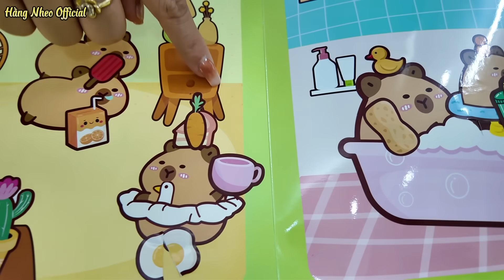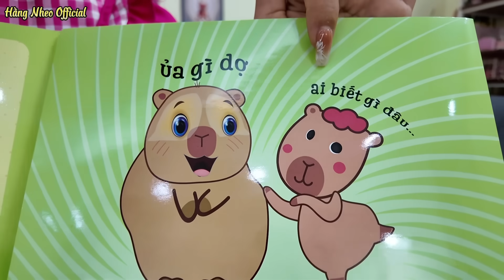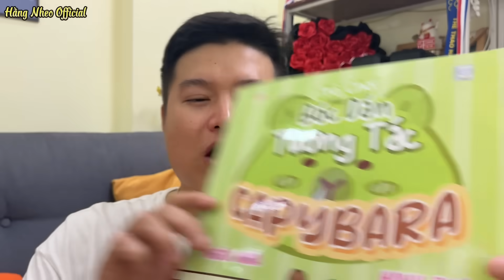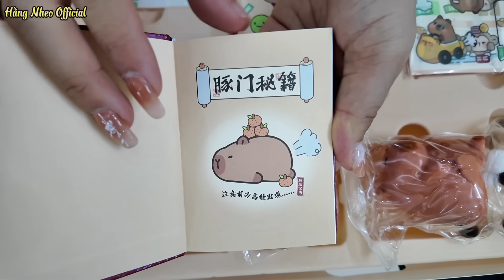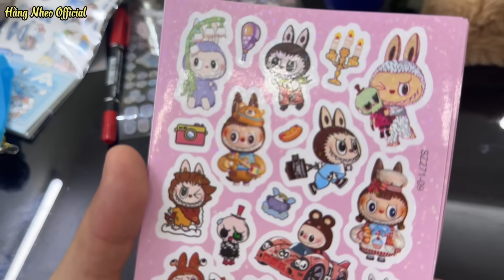Đại Chiến Đồ Dùng Học Tập LABUBU Với CAPYBARA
— Chúc các bạn xem video vui vẻ ..!